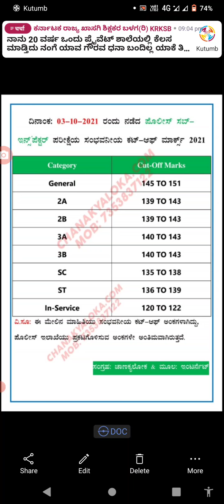PSI EXAM -2021/ CUT OFF MARKS / CHECK IT NOW